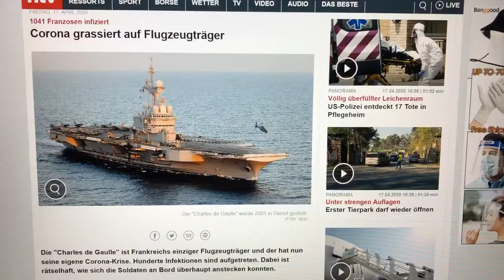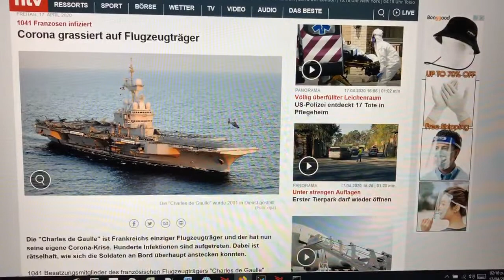Urgent France: Charles de Gaulle Aircraft carrier with more than 1000 ill soldiers, Shotdowne NATO.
France Half of French aircraft carrier Charles de Gaulle crew test positive for COVID-19.